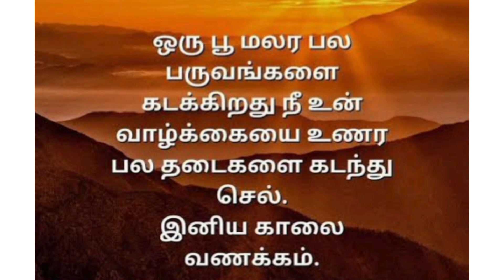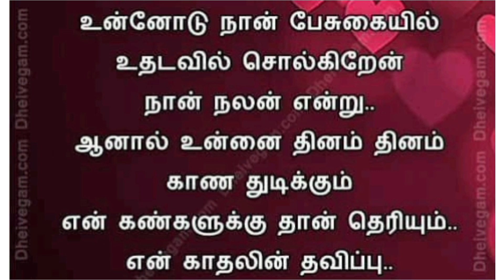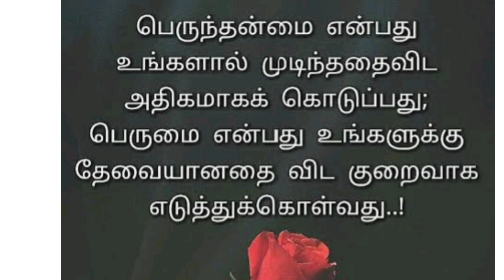வாழ்க்கை பாடம் கோட்ஸ் இன் தமிழ்